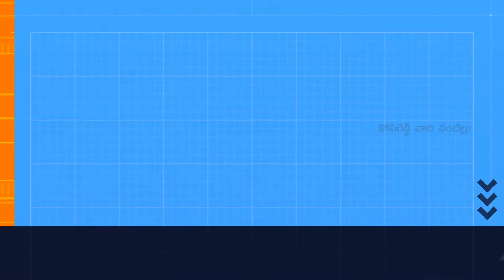2 Very Easy & Beautiful Diya Decoration Ideas| Diwali Diya Painting Ideas| DIY Diwali Decor Ideas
Buy Meesho Hanging Lantern Lamp Here - 35027873
Buy Meesho Orange Colour Bandhani Saree Here - 42677124
Buy Meesho Orange Colour Kolam Saree Here - 41484868
Buy Meesho Blue Colour Kolam Saree Here - 41247970

హాయ్ ఫ్రెండ్స్ ఈ రోజు 2 Very Easy & Beautiful Diya Decoration Ideas| Diwali Diya Painting Ideas| DIY Diwali Decor Ideas| in Telugu చూద్దాం. ఈ వీడియో మీకు నచ్చినట్లయితే లైక్, షేర్ మరియు ఛానల్ ని సబ్స్క్రయిబ్ చేసుకోండి . ధన్యవాదములు

My Gear:-